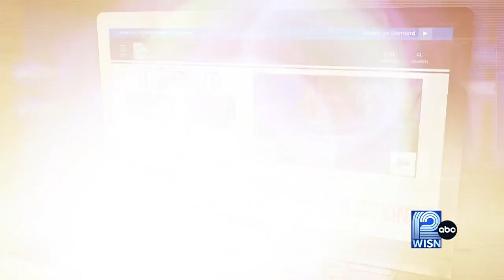Early voting underway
233,000+ absentee ballots already requested ahead of Feb. 21 primary